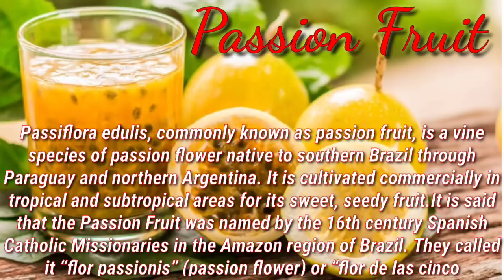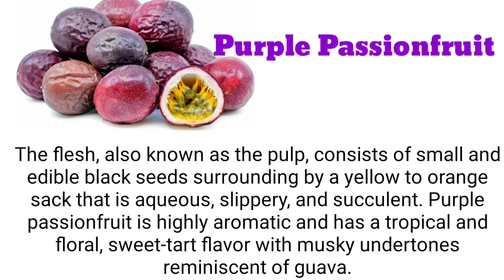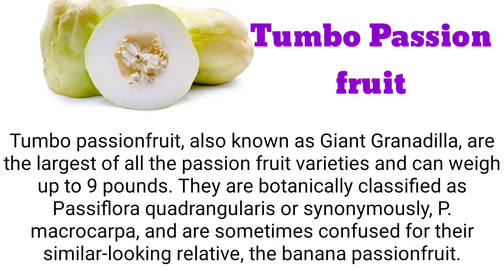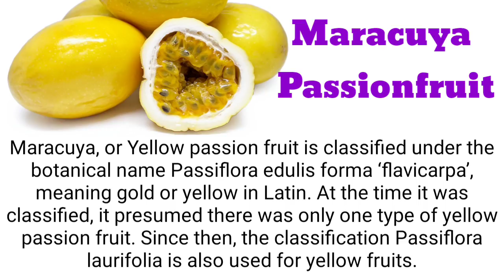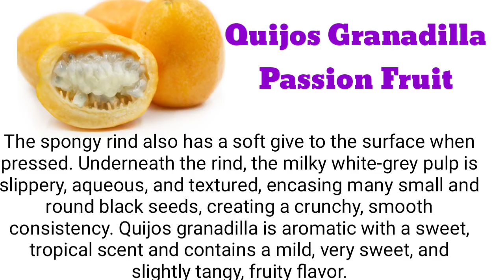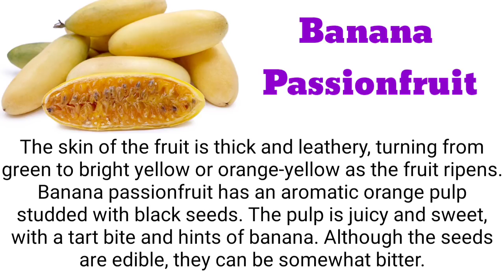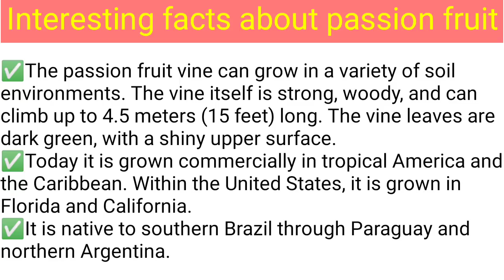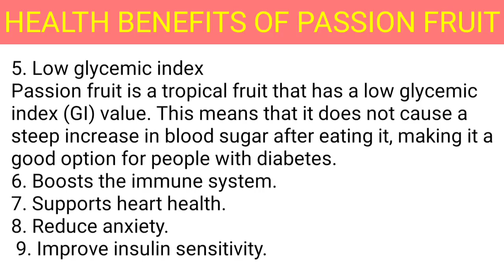VARIETIES OF PASSION FRUIT | ORIGIN | HEALTH BENEFITS | FACTS